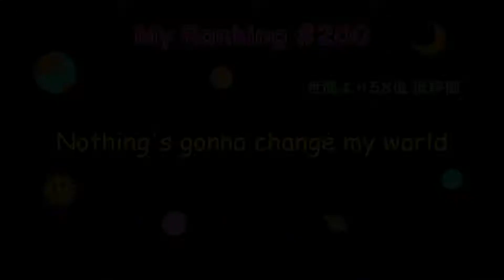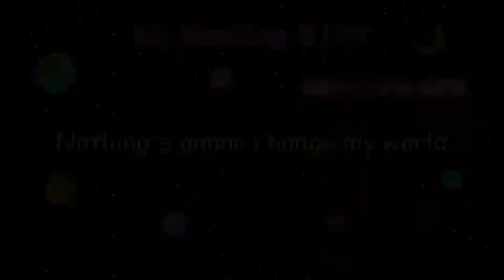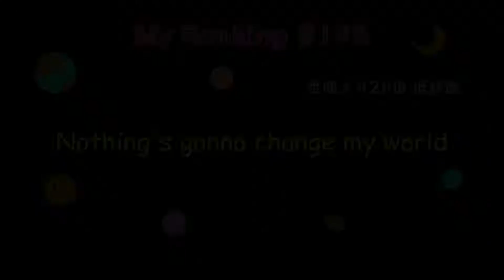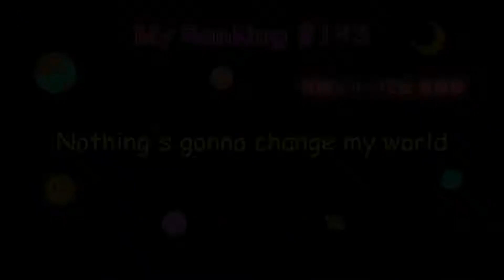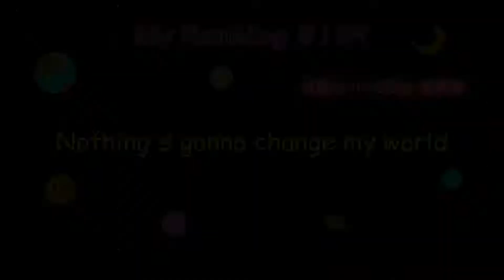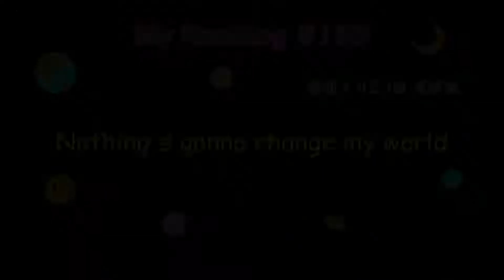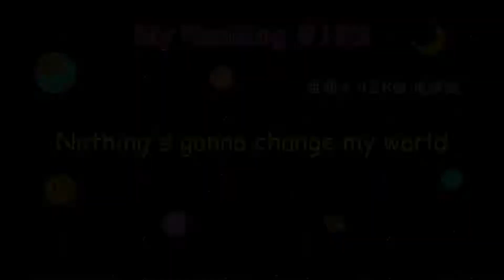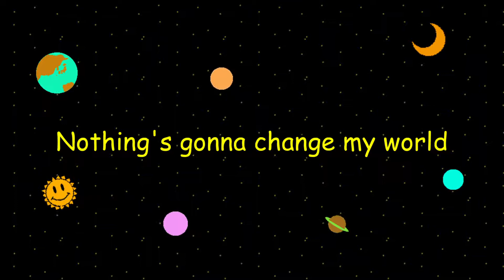ビートルズ・マイ・ランキング 200位～181位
ビートルズ・マイ・ランキング
200位～181位までの発表になります。

【Back】
ビートルズ・マイ・ランキング 213位～201位と